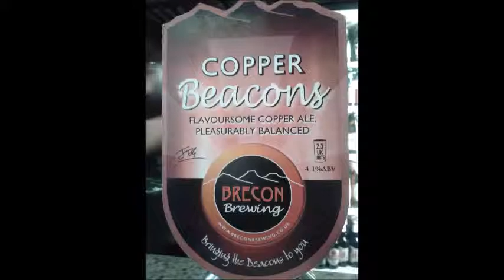GingRealAleTrail - Wetherspoons | The Central Bar, Cardiff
Brecon - Copper Beacons | Celt - The Black Book (JDW Central Bar, Caerdydd)

Brecon Brewing - Copper Beacons 4.1%

Celt Experience - The Black Book (Dark Spiced Saison) 5.3%